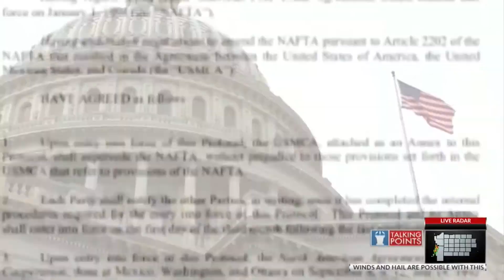Talking Points with Bryan Mudd (Part 3 - 7/11/21)